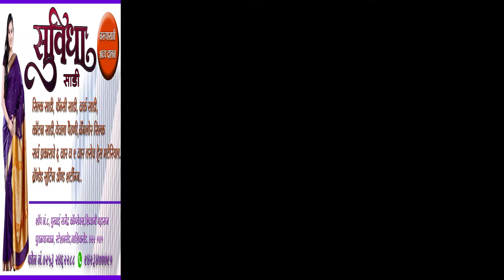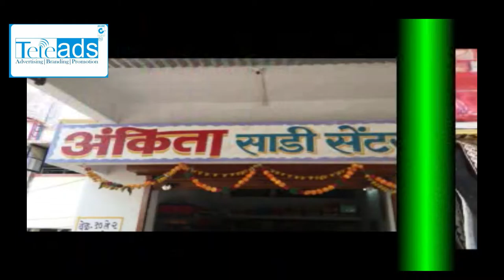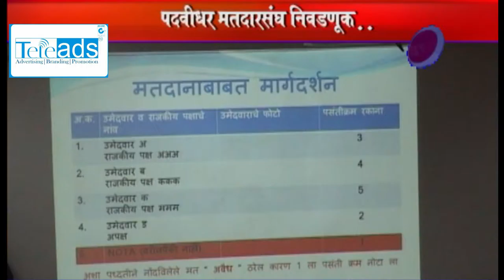TELEADS VIDEO 24/01/2017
TELEADS + DISHA NEWS CHANNEL